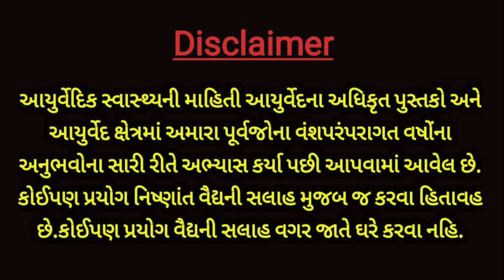હાર્ટ એટેક ન આવવા દેવો હોઈ તો આ તેલ ભૂલથી પણ ખાતા નહિ || heart attack